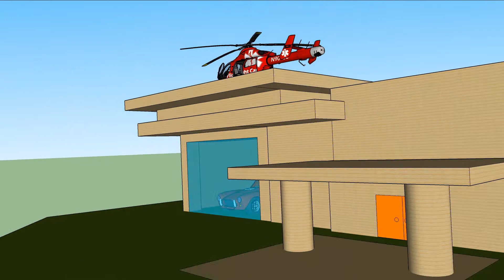Gerardo vasquez mansion the best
Room as a character's mind SketchUp walk through.